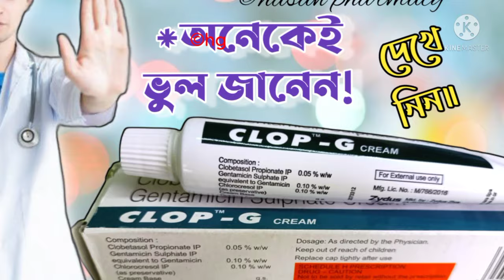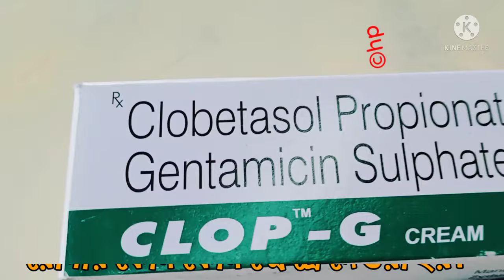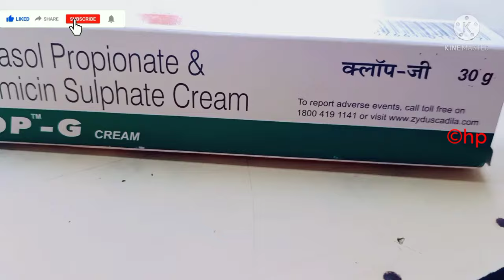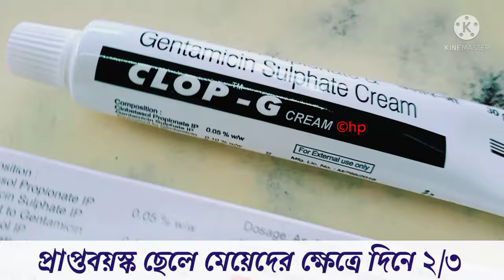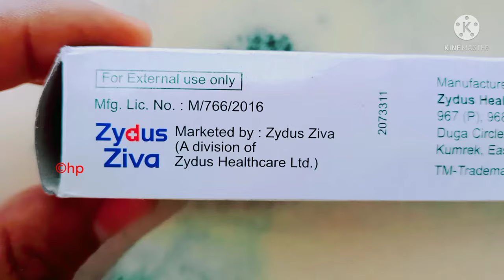clop g cream bangla | clop g skin cream | clop g face cream | clop g cream side effects